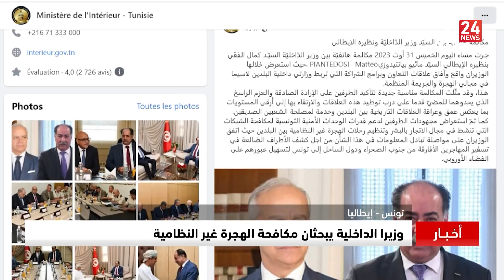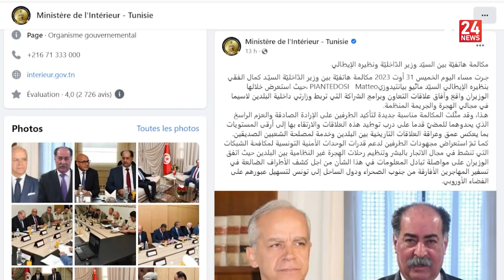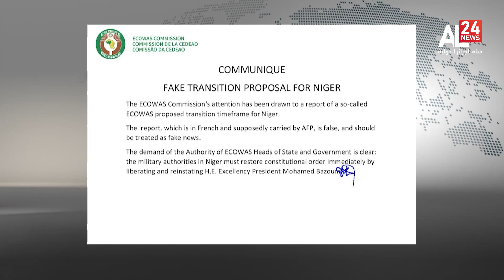نشرة الأخبار 16:00 | 01 09 2023